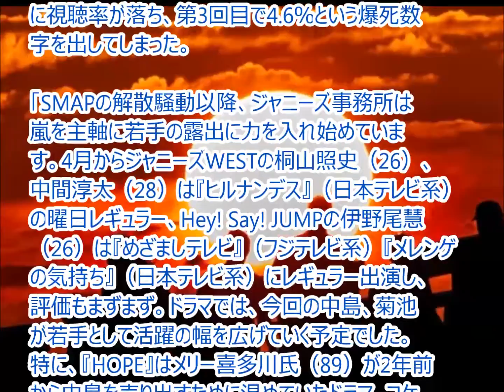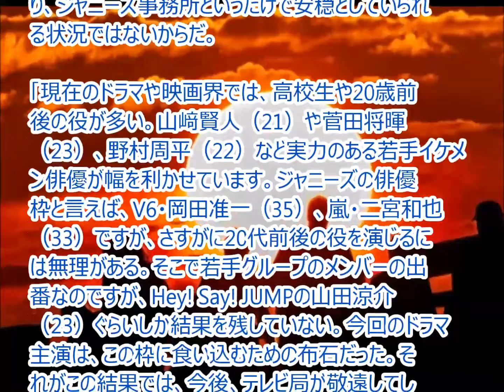ジャニーズ若手のドラマが揃って絶不調!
「MP3とMP4の抽出機能付き！最新のYoutube動画管理ツール

ジャニーズ若手主演の連ドラが低調だ。Hey! Say! JUMPの中島裕翔（22）主演『HOPE〜期待ゼロの新入社員〜』（フジテレビ系）、Sexy Zone・菊池風磨（21）主演『時をかける少女』（日本テレビ系）ともに、現在までの平均が6.8％。『時をかける少女』にいたっては、放送ごとに視聴率が落ち、第3回目で4.6％という爆死数字を出してしまった。